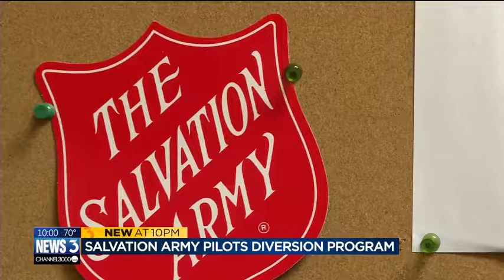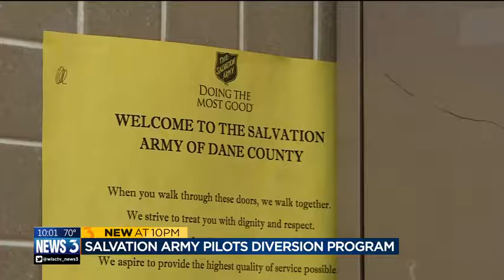Salvation Army diverts families from shelter with pilot program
Through a pilot diversion program started in January, a Salvation Army case manager works with families seeking shelter to see if they can stay with friends or family, perhaps by offering a grocery voucher or assurance that the stay will be temporary. Madalyn O'Neill reports.